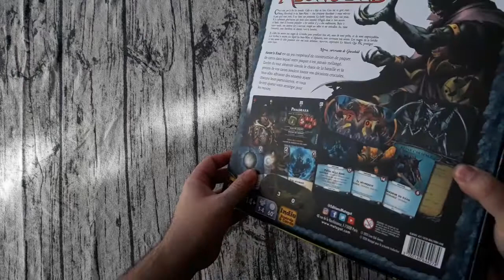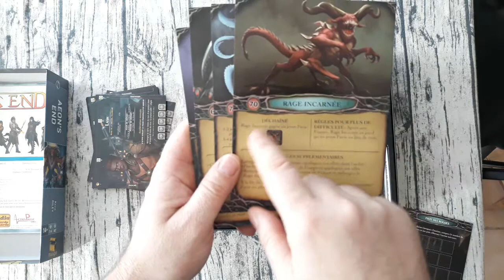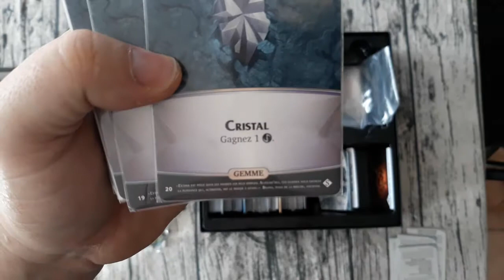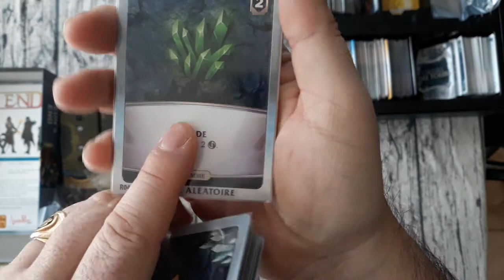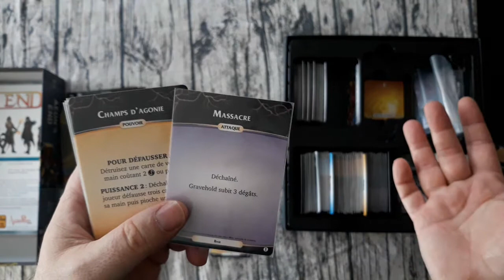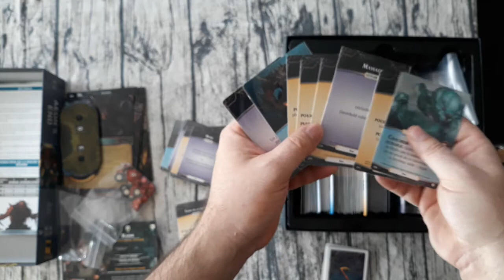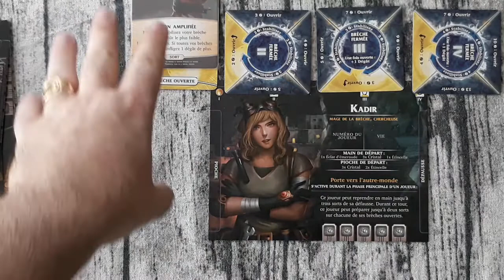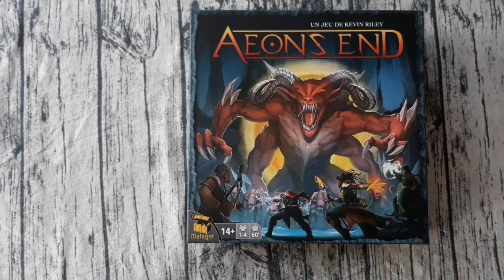Présentation de Aeon's End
Présentation de Aeon's End acheté chez Philibert pour 44,90 euros.
Protégez Gravehold des envahisseurs !

Les survivants d'une invasion se sont réfugiés dans la cité souterraine oubliée de Gravehold. Là, ils comprennent que l'énergie provenant de failles qu'ont utilisé les assaillants peut leur servir également. En transformant à l'aide de gemmes cette énergie maléfique vers une énergie positive, ils fabriquent des armes et des sorts pour leurs mages. .

Aeon's End est un jeu coopératif qui explore le mécanisme de deck building avec un certain nombre de mécanismes innovants, y compris un système d'ordre de tour variable qui simule le chaos d'une attaque, et des règles de gestion de deck qui exigent une planification minutieuse. Les joueurs auront du mal à défendre Gravehold, ils devront utiliser leurs capacités uniques,, des sorts puissants et surtout une bonne coordination.